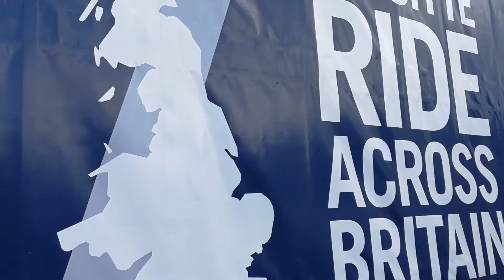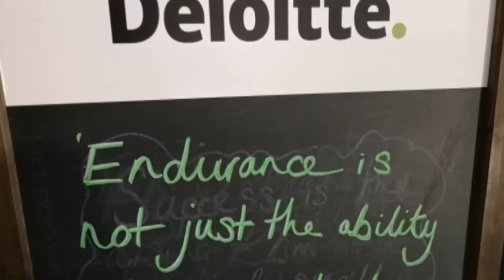Deloitte Ride Across Britain 2017